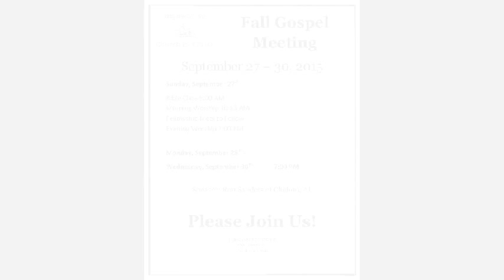Highway 69 Church of Christ: We are behind Enemy Lines (Gospel Meeting)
Highway 69 Church of Christ
Columbus, MS
Fall Gospel Meeting

Sunday PM, September 27th, 2015
Speaker: Brother Ron Sanders